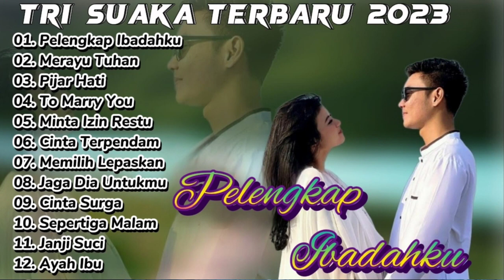PELENGKAP IBADAHKU - TRI SUAKA. LAGU TERBARU 2023 TRI SUAKA.TANPA IKLAN